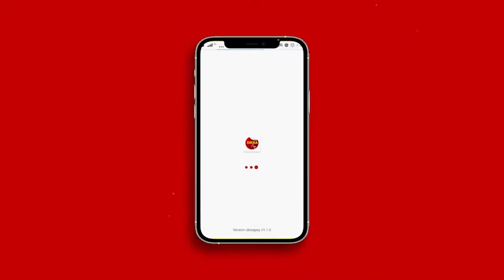Pasca Kecelakaan Maut di Lintas Jambi Muala Bulian, Ratusan Truk Batubara Berhenti Beroperasi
Pasca kecelakaan yang terjadi di ruas jalan Lintas Jambi Muala Bulian, Kab. Batang Hari, Jambi. Ratusan unit truk pengangkut batubara tampak terpakir di pinggir badan ruas jalan ini.

Kabarnya situasi ini dipicu karena para pengemudi truk belum berani melintas di lokasi kecelakaan maut yang menewaskan bocah berusia 8 tahun di desa rantau puri. Dari informasi yang berhasil di rangkum, para sopir truk memilih menunda perjalanan mereka hingga situasi kembali kondusif.

Salah satu warga setempat menginginkan pemerintah daerah maupun provinsi jambi untuk segera mengambil langkah serius terkait persoalan ini. Salah satunya mengeluarkan kebijakan agar angkutan batubara dapat melalui jalur sungai. Hal ini dimaksudkan agar menghindari kecelakaan serupa kembali terjadi

Abiyyah Salma, Tv Desa melaporkan